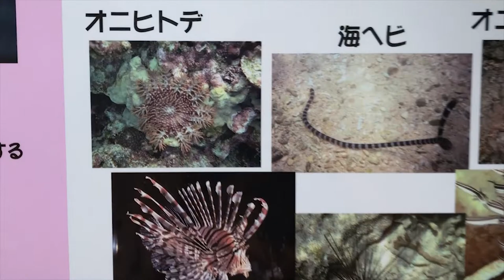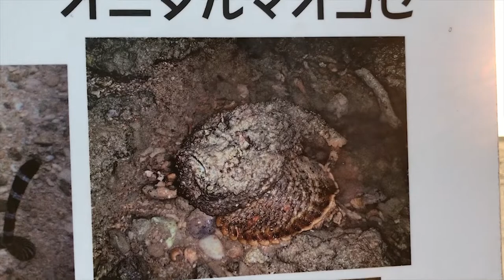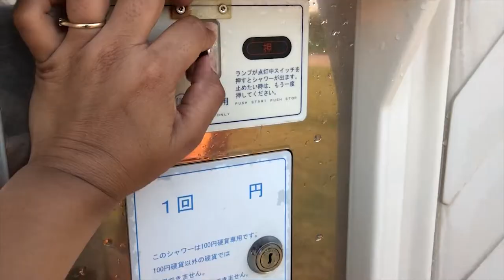Como es una playa japonesa? (Cap 21)